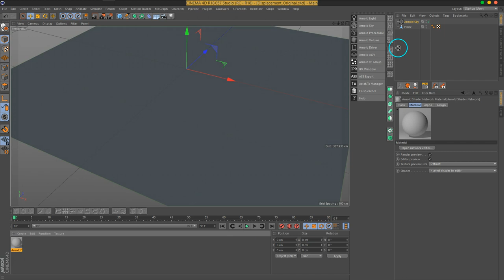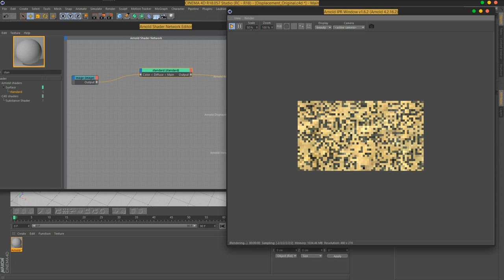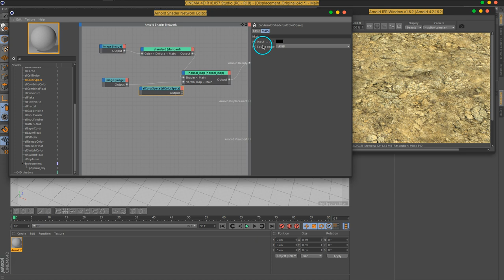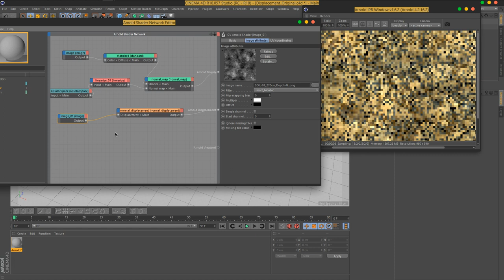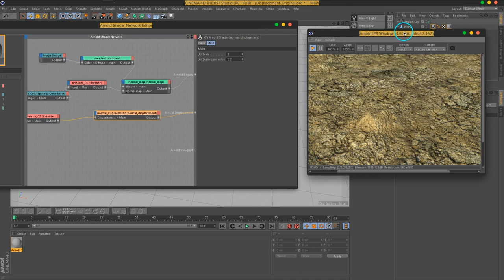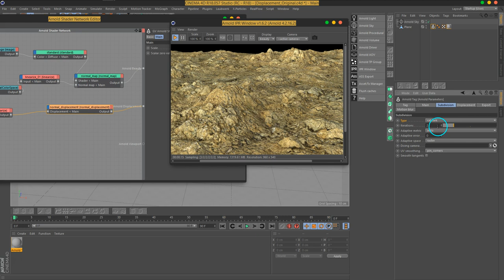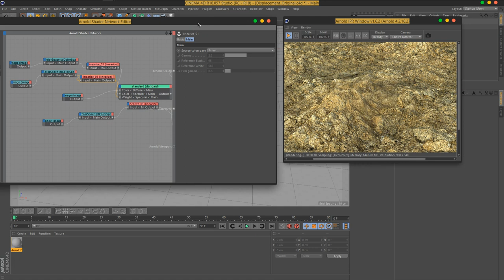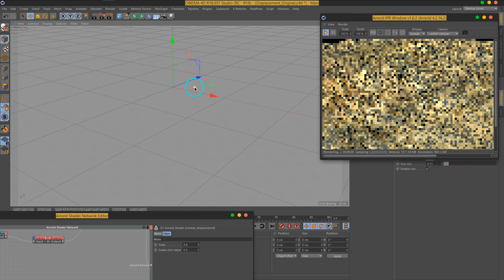09 C4DtoA Displacement